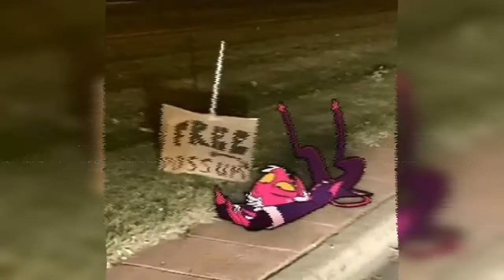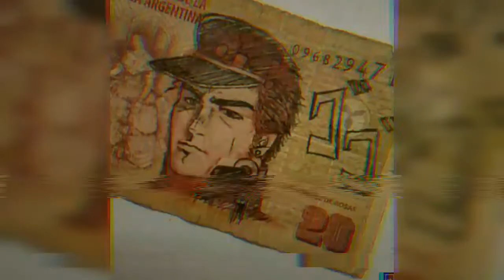glaive - dnd (With Cursed Images)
Tube q remplasar el video de dnd pq estaba defectuoso lo mismo pasara con Gateway
Drug

Perdon si tarde estaba desactualisando la app